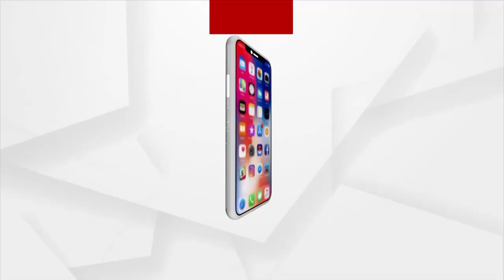ବଢିଲା ତାପମାତ୍ରା, କମିଲା ଶୀତ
ଓଡିଶାରେ ପ୍ରବେଶ କରୁଛି ସାମୁଦ୍ରିକ ଉଷ୍ଣ ବାୟୁ। ପ୍ରଭାବରେ ରାଜ୍ୟରେ ରାତ୍ରିକାଳୀନ ତାପମାତ୍ରା ବୃଦ୍ଧି ପାଇଥିବା ଶୀତରୁ ସାମାନ୍ୟ ଆଶ୍ଵସ୍ତି ପାଇଛନ୍ତି ରାଜ୍ୟବାସୀ।  ଟ୍ଵିନ୍ ସିଟି କଟକ ଭୁବନେଶ୍ବରରେ ମଧ୍ୟ ସର୍ବନିମ୍ନ ତାପମାତ୍ରା ସ୍ଵଭାବିକ ଠାରୁ ୬ରୁ ୭ଡିଗ୍ରୀ ଅଧିକ ରେକର୍ଡ କରାଯାଇଛି।